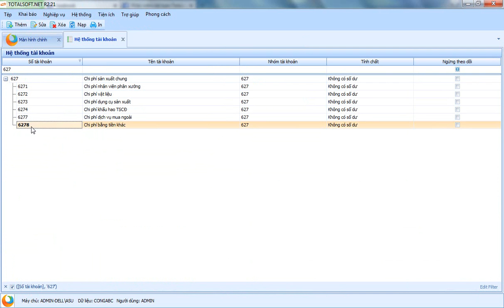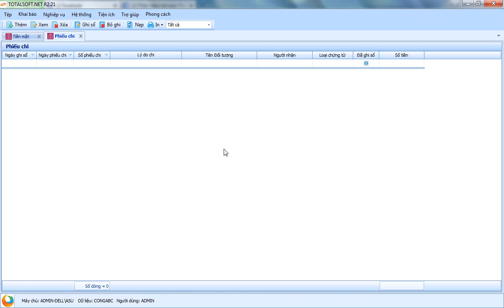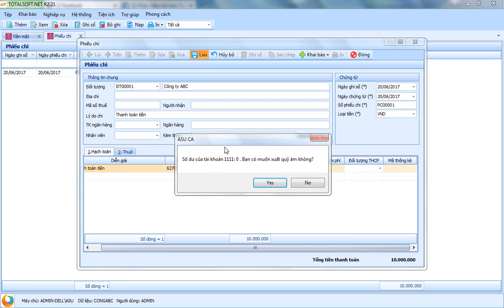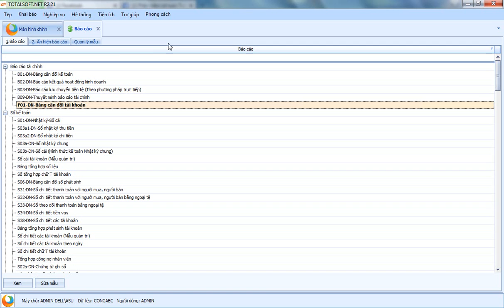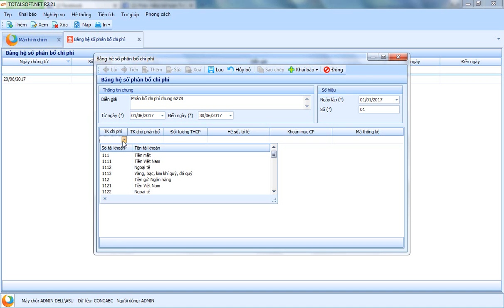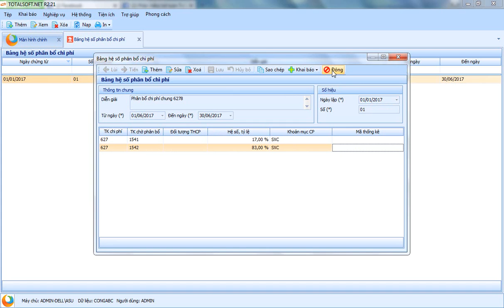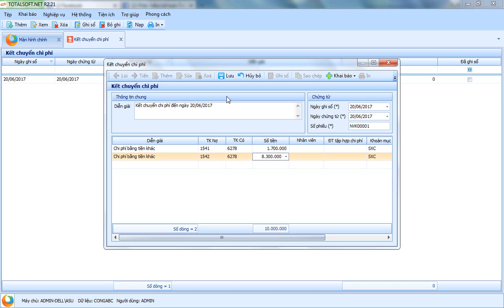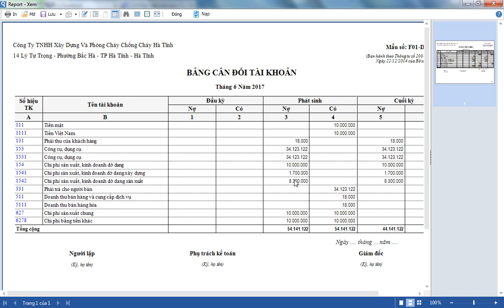Phân bổ tài khoản chi phí theo tài khoản con 154 Phần mềm kế toán Totalsoft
Phân bổ tài khoản chi phí cho 154 với nhiều hạng mục hay lĩnh vực kinh doanh.
Thật tiện ích và hiệu quả...